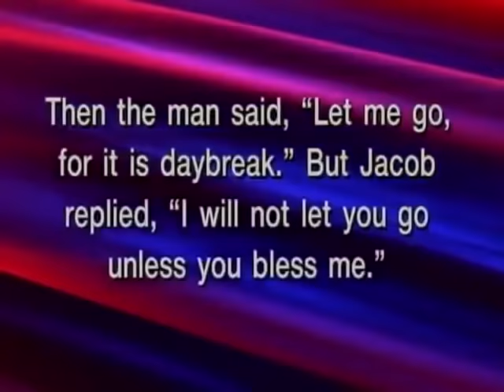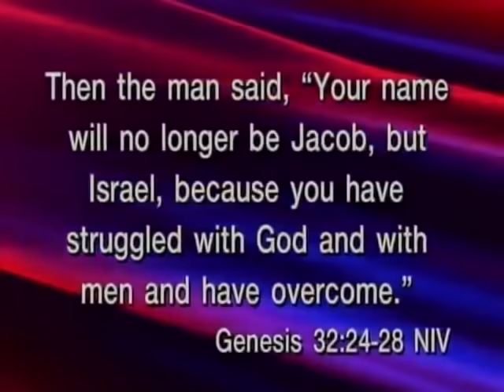Who Are You? Pastor Walter Pearson